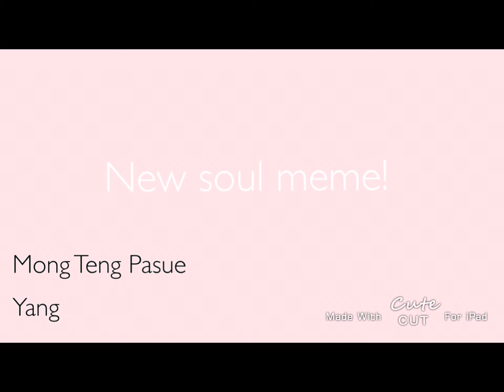New Soul meme! || Gacha life